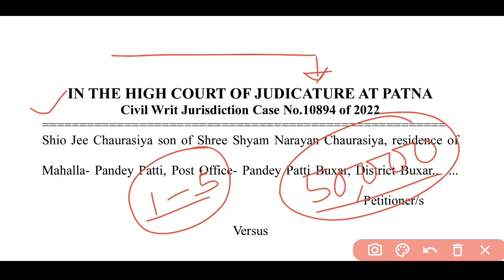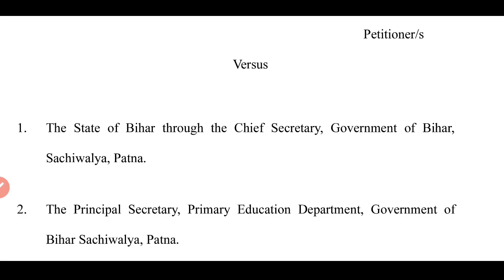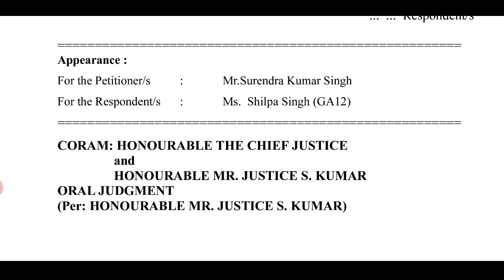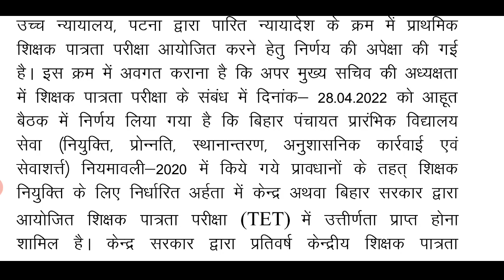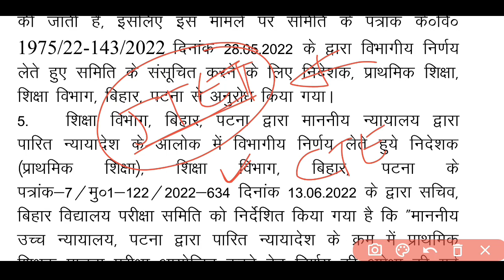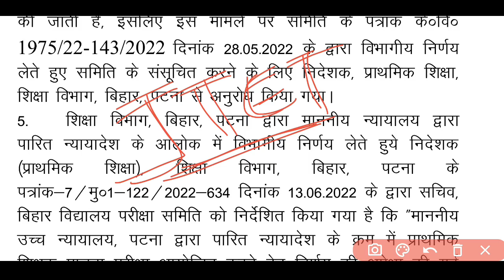jtet परीक्षा होगी की नही जानिए ?